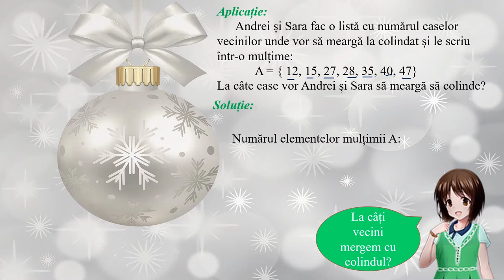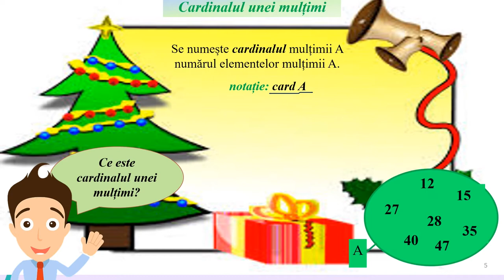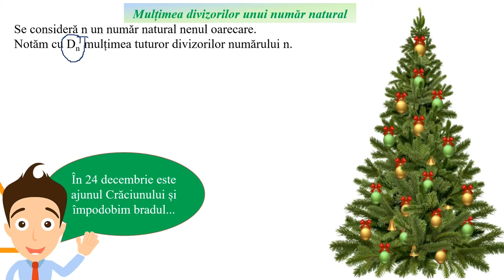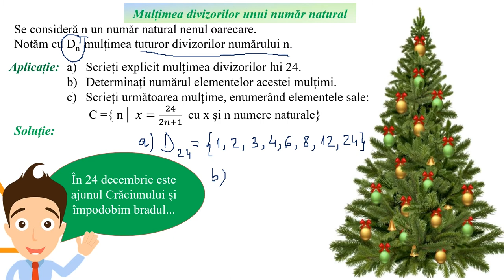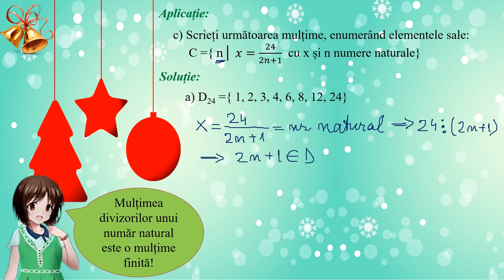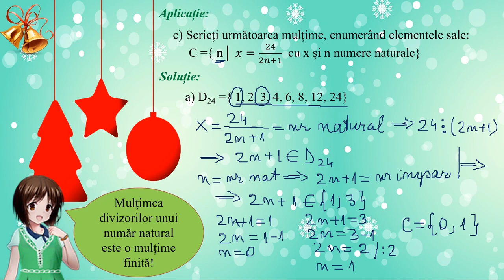Mulțimi finite. Cardinalul unei mulțimi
Activitatea poate fi organizată la clasă frontal sau pe grupe, dar materialul poate fi folosit foarte bine și pentru predarea online
sau hibrid, fiind un bun suport pentru realizarea unei secvențe de lecție de 8-10 minute.
Activitatea de învățare vizată de acest material constă în determinarea numărului de elemente al unei mulțimi finite și
prezentarea noțiunii de cardinal al unei mulțimi finite. Se prezintă exemple de mulțimi finite (mulțimea divizorilor unui număr natural nenul etc).